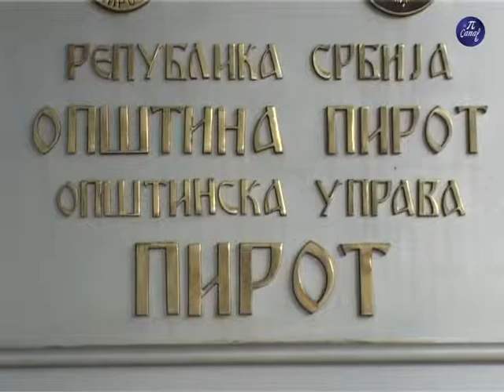Aktivnosti Evroregiona Nisava